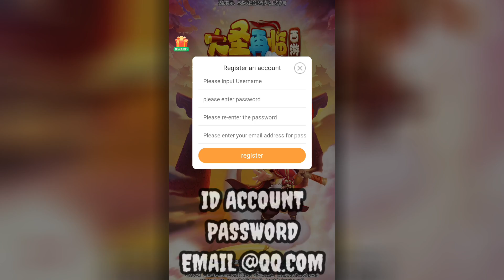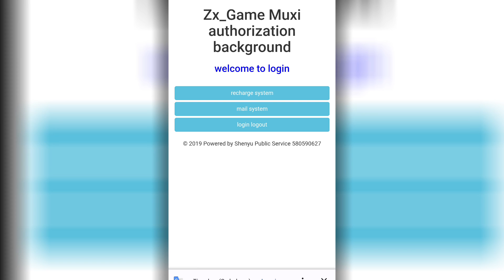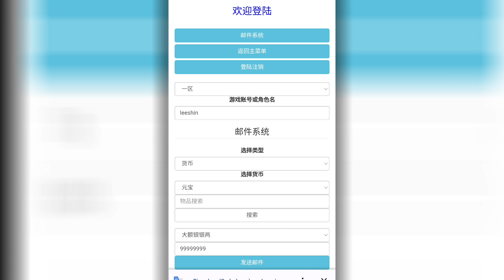All Anime x Marvel H5 Gm TooL - Game Private Server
All Anime x Marvel H5 Private Server Chinese

00:00 Intro
00:06 Tutorial Register
00:30 Gameplay & Detail Reward

I gave a complete tutorial in a video that might be difficult for you to understand because it's in Chinese, please watch it🙏

- 📌 Pinned Coment

🔹 Full Size   : -

🔹 Language : Chinese

Attention ❗There is nothing negative in my video, the video is just gameplay and complete tutorial, help you understand Chinese game play, my job is to educate the audience to know about Chinese private server games that need a complete tutorial 🙏 Thank you for your support ©2023
" Games Private Server Chinese "

game lậu,
private server,
game naruto idle private server,
one punch man private server terbaru